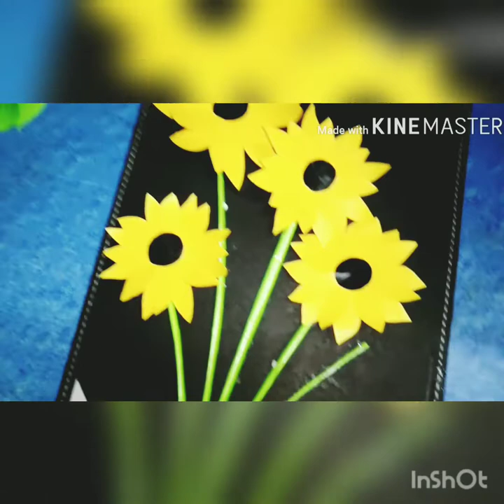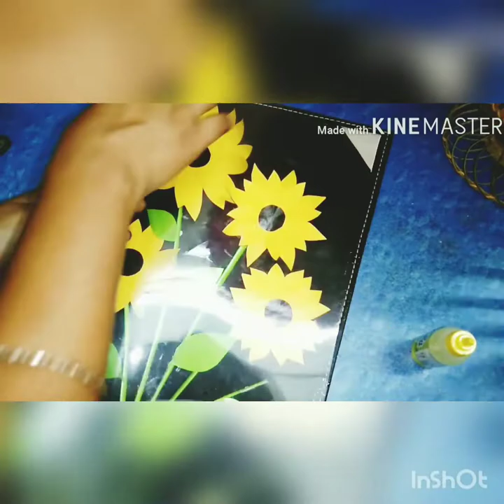Room decorating idea😍